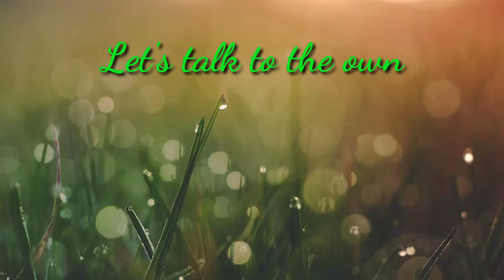BAGUIO VLOG ADVENTURE || Colorful houses and Strawberry picking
Continuation of our Baguio city Vacation visiting to colorful houses and strawberry picking.